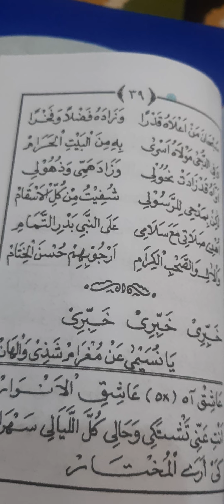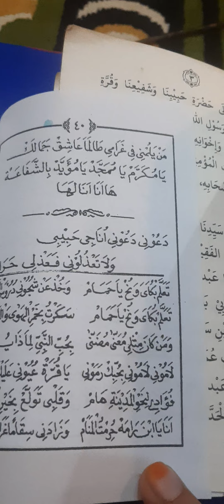khobiri/penyair ananda putri aura